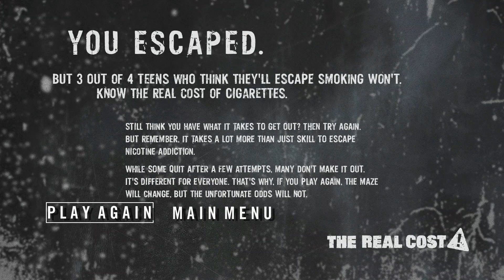One Leaves Game Variant 2